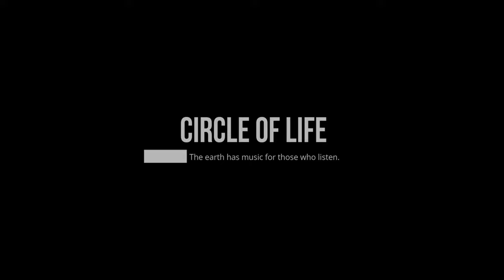Maggots Eaten Potato Timelapse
Original Video by Circle of Life
Maggots eating potato Time-lapse

Music Friday Fugue by Trevor Garrod